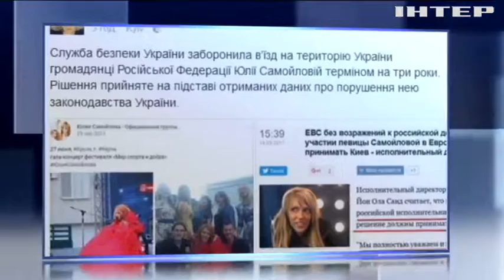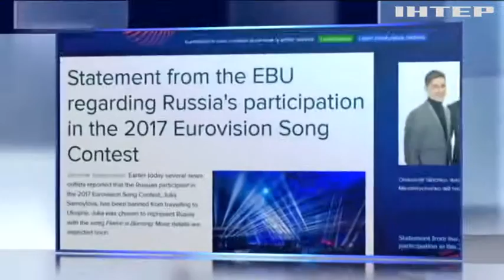Евровидение 2017: СБУ запретила въезд в Украину российской певице